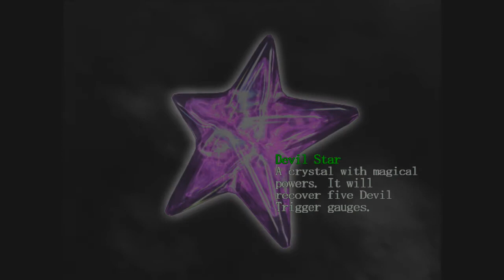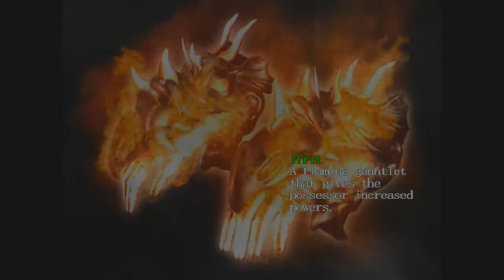Ifrit and a Giant Bird - Part 12 - Devil May Cry HD Collection Lets Play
Hey guys and girls welcome to part 12 of my Lets Play of the Devil May Cry HD Collection, in this episode I get a new weapons the devil arms called Ifrit and get another boss battle, a giant bird.